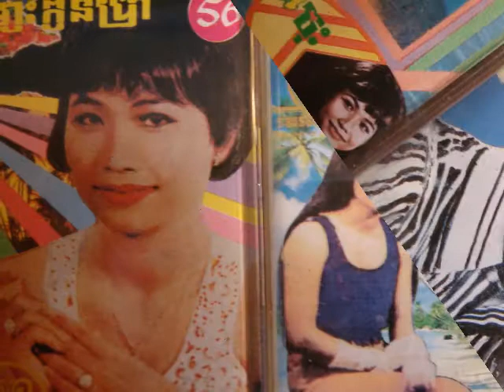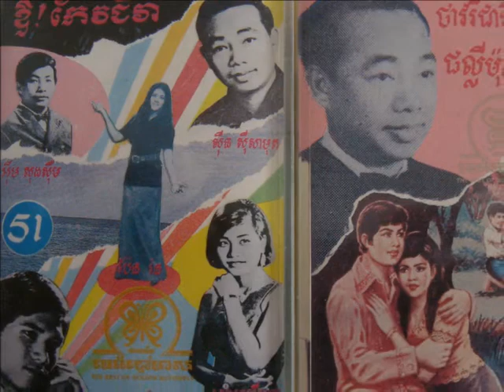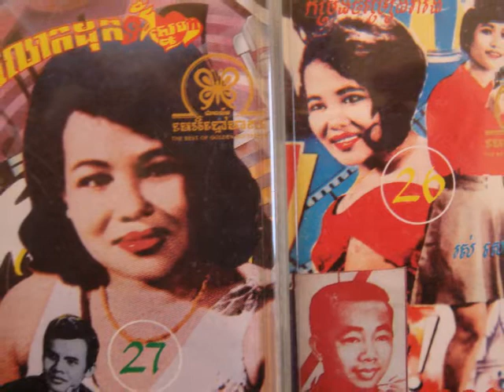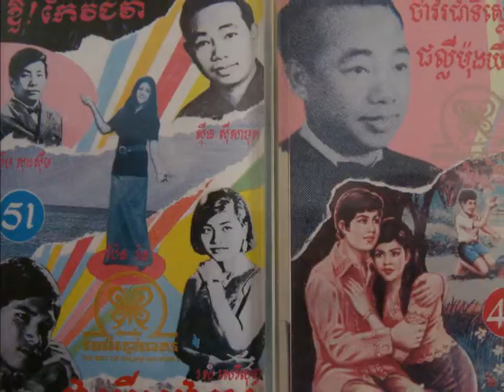4 Ros Sereysothea - Bondam Srey Kbot ( movie sound track )